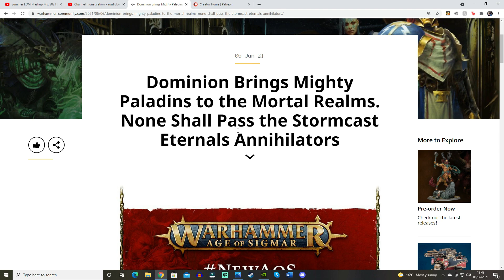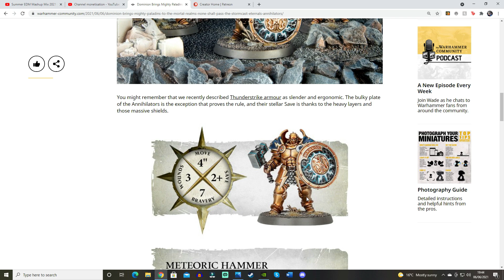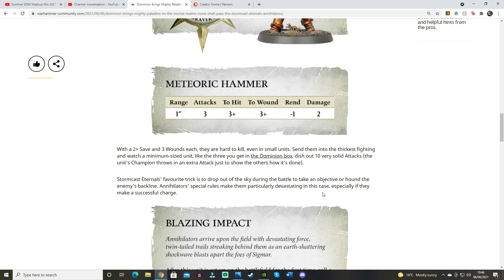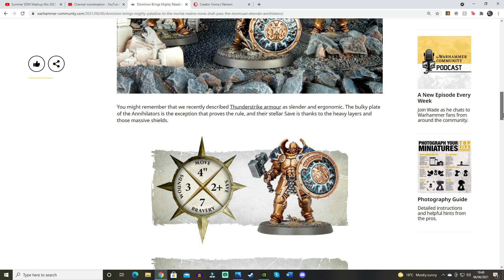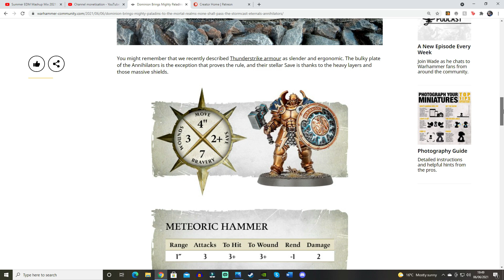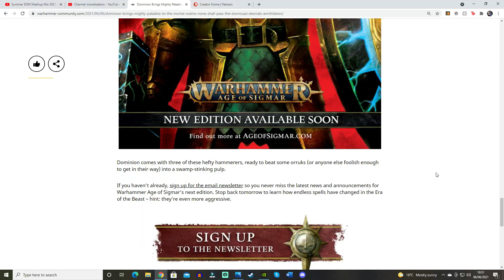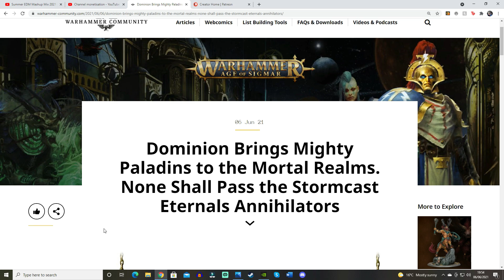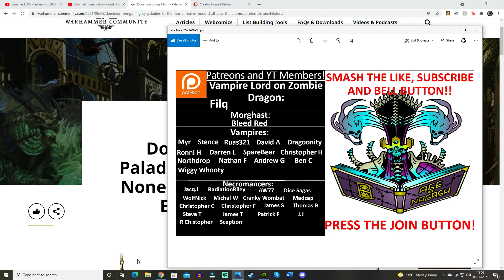AGE OF SIGMAR | DOMINION ANNIHILATORS RULES!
In this video we look at the preview of the DOMINION Annihilators rules!

Vampire Lord on Zombie Dragon:
Filq

Morgasts:
Bleed Red

Vampires:
Myr
Ruas321
David A
Ronni H
Darren L
SpareBear
Christopher H
Northdrop
Nathan F
Stence
Andrew G
Ben C
Dragoonity
Wiggy Whooty

Necromancers:
Jacq.l
RadiationRiley
AW77
Dice Sagas
WolfNick
Michal W
Cranky Wombat
Christopher F
Christopher C
James S
Steve T
James T
Patrick F
J.J
Thomas B
Madcap
Sception